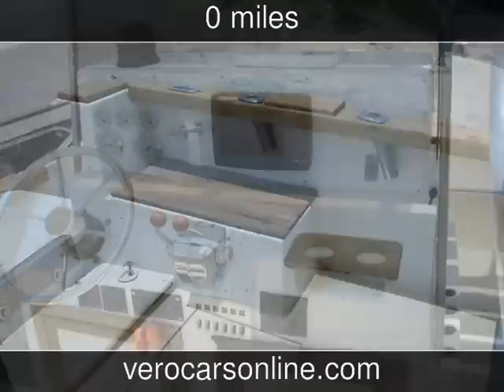1984 Robalo 25 center console Used Boats - Vero Beach,Florida